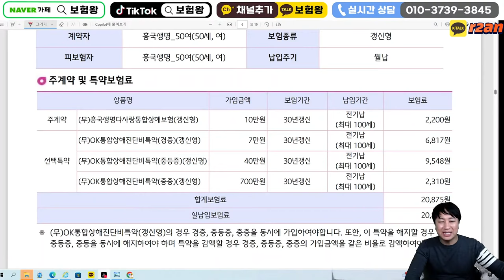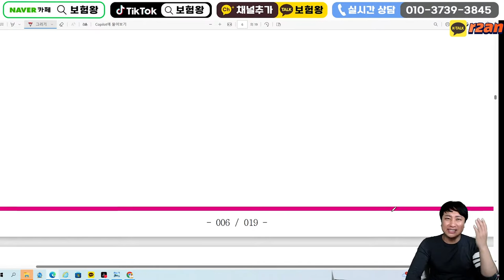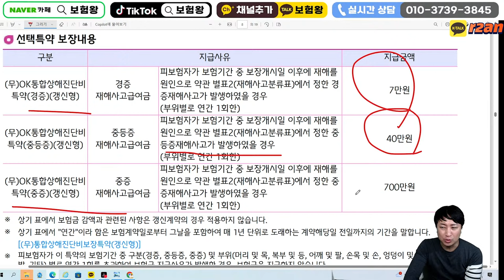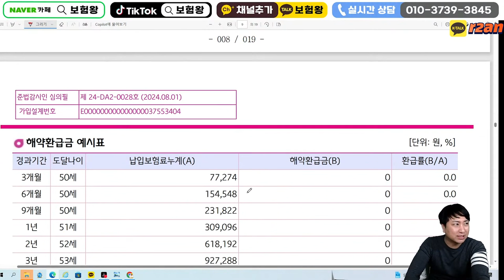등산 낙상 교통사고시 골절 175만원?? (가성비 최고 미친상해보험~)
안녕하세요~~

10월 말까지만 판매되는 가성비쩌는 상해보험이 출시되었습니다.
말일까지만 판매되며 1~2만원가성비 좋은 상품입니다.

11월부터는 축소예정이니  그전에 미리 준비하시기 바랍니다
감사합니다

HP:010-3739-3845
카톡친구추가:r2an
카톡플러스친구:보험왕검색